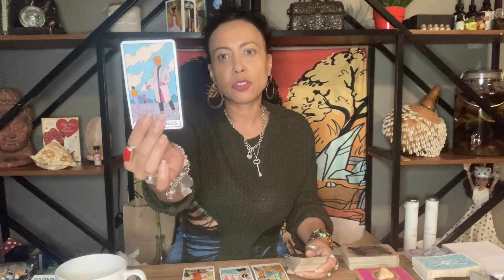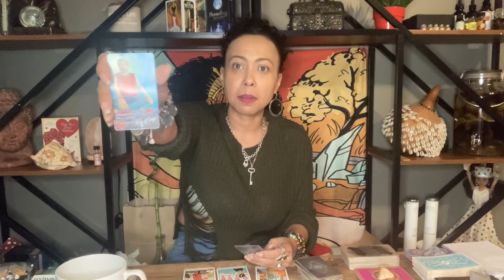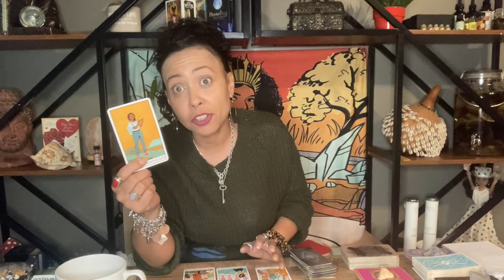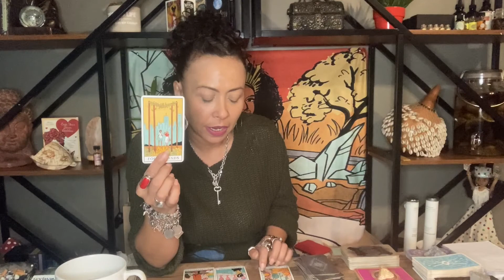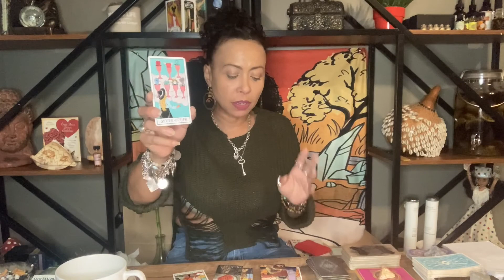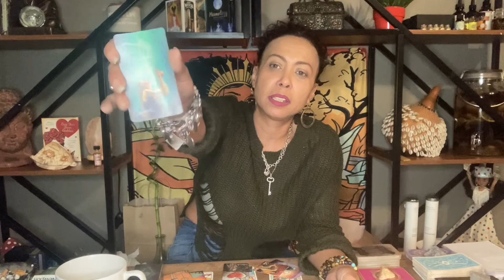Scorpio... Happy Endings.. October Mid Month Check In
Lovelee Soul Empress Intuitive Tarot Reader

I’m an  clairvoyant and intuitive tarot reader. Sun sign Taurus, Taurus Rising, Libra Moon and Aries Venus.